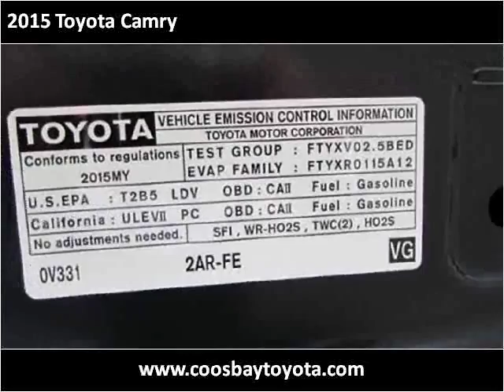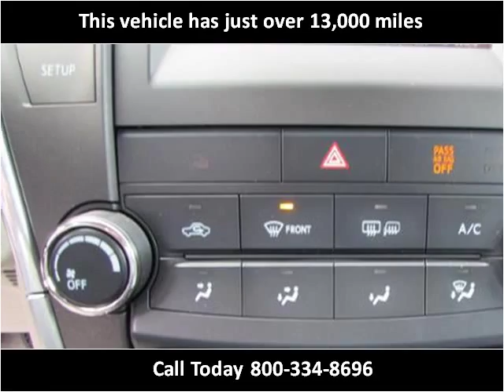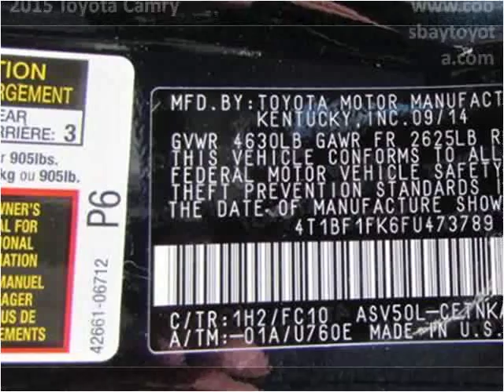2015 Toyota Camry Used Cars Coos Bay OR